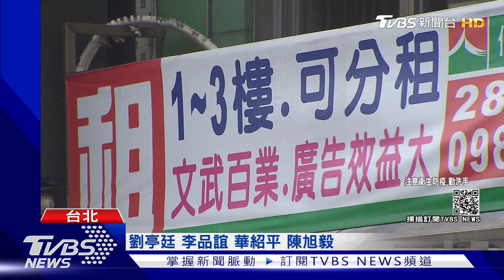解封方式與中央看法不一 柯文哲:應分階段 不吃飯的優先 ｜TVBS新聞